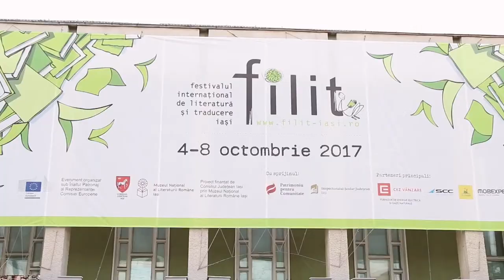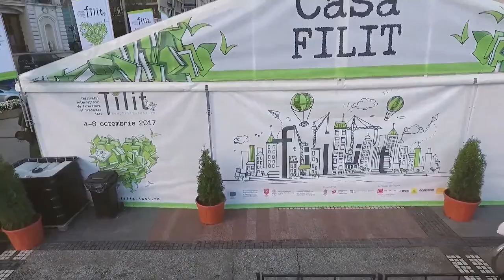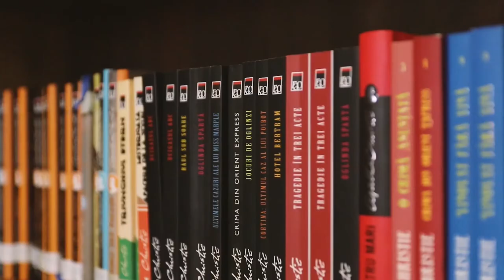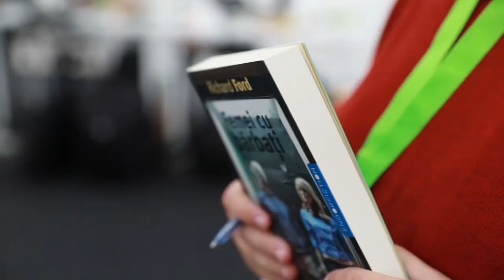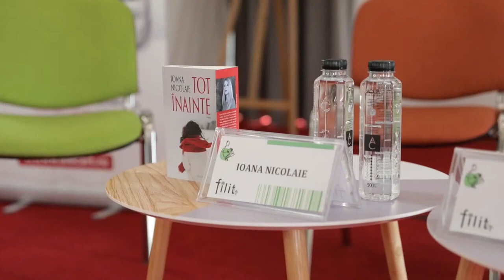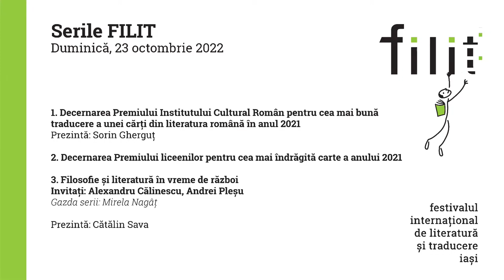FILIT 2022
Teatrul Național „Vasile Alecsandri” Iași, Sala Mare
Serile FILIT

1. Filosofie și literatură în vreme de război
Invitați: Alexandru Călinescu, Andrei Pleșu
Gazda serii: Mirela Nagâț
Prezintă: Cătălin Sava

2. Decernarea Premiului Institutului Cultural Român pentru cea mai bună traducere a unei cărți din literatura română în anul 2021

3. Decernarea Premiului liceenilor pentru cea mai îndrăgită carte a anului 2021
Coordonatori: prof. Luciana Antoci, inspector școlar general, prof. Mihaela Apetroae, prof. Mihai-Cezar Zaharia, inspectori școlari limba și literatura română